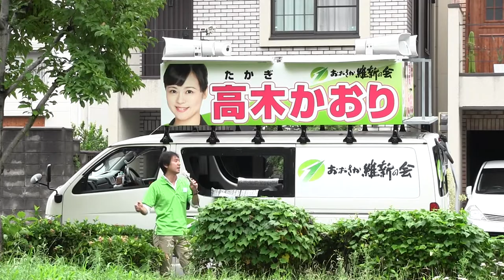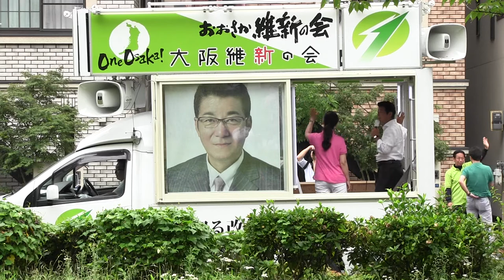2016年7月9日（土） サンヴァリエ針中野南側 街頭演説会